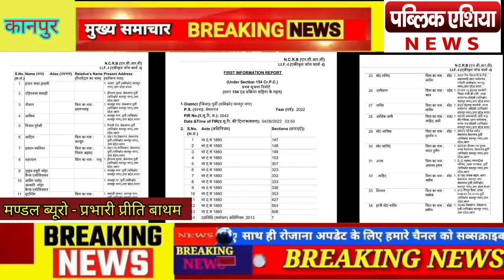Kanpur : सौहार्द व सद्भाव कायम करने हेतु Police का पैदल मार्च। 36 नामजद 350 अज्ञात पर FIR